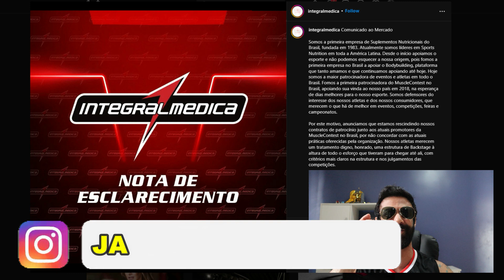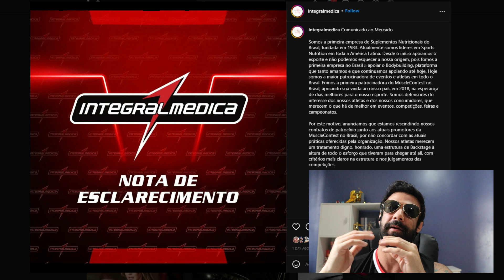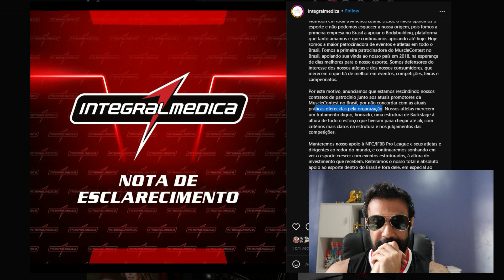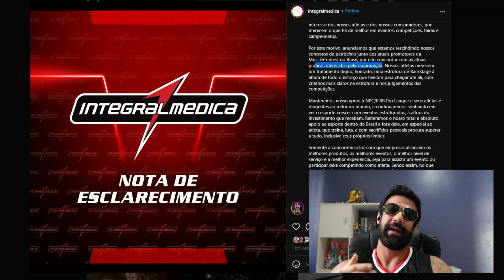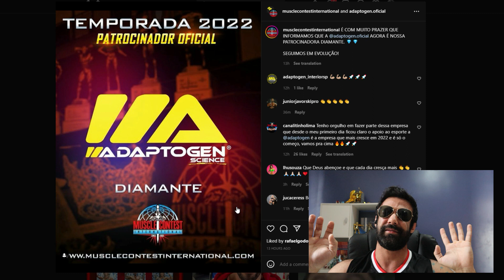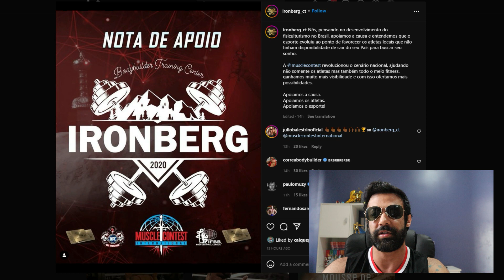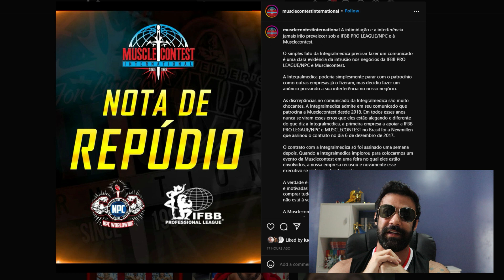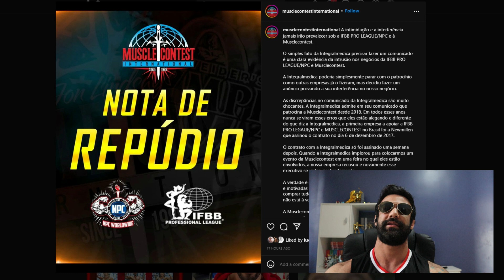TRETA PESADA ENTRE MUSCLECONTEST E INTEGRALMEDICA